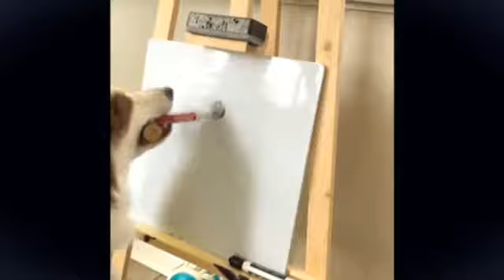@ivykitetheaussie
A week in the life of Ivy on Instagram. painting, picking up trash etc.